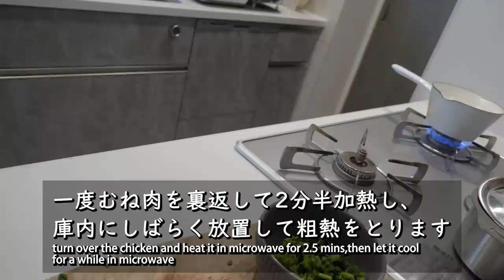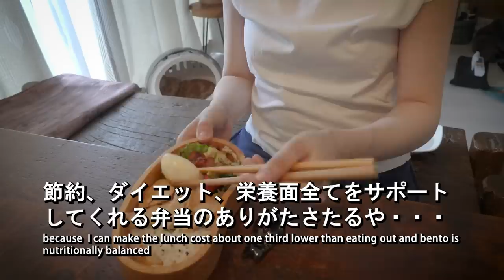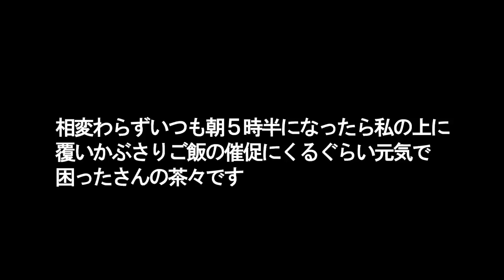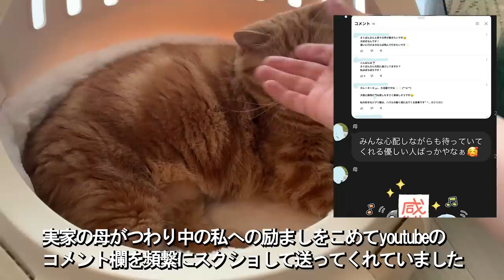半年ぶりの更新と、ご報告です。【inform】【English Subs】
やっと動画にできてよかったです。
どれだけ期間が空いてもやはりここに戻ってきたいなといつも頭の片隅で
放置したままのYouTubeの存在がチラついていました。

youtubeは私の生きがいでもあり、視聴者の方と触れ合える場でもあり、
大切な場所です。
これだけ期間が空いたのにも関わらず、登録解除せずまた動画を見てくださって感謝感謝です😭✨

◇BGM◇
DOVA-SYNDROME様